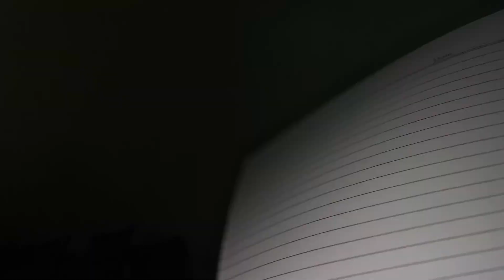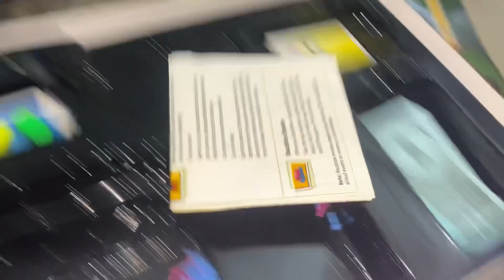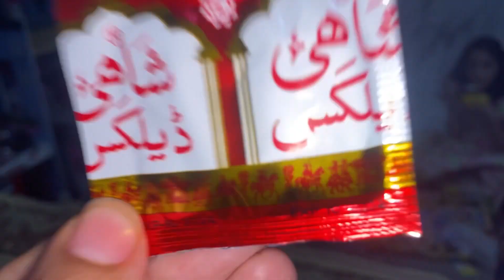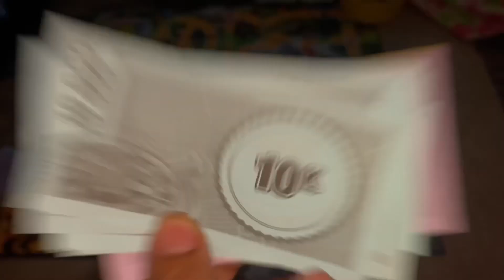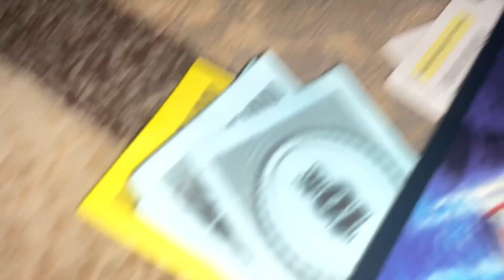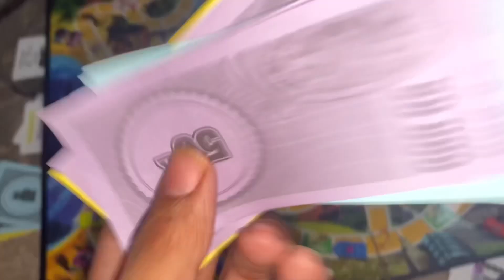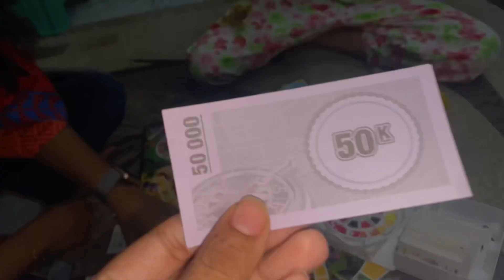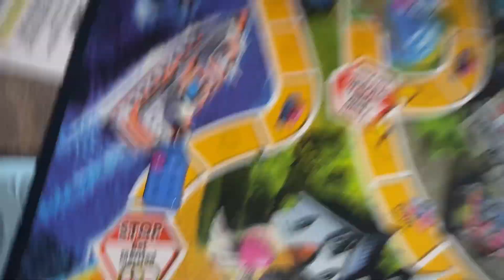I GOT MARRIED??😱 MY FRIENDS REACTIONS😂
Vlog-113

In this vlog for the first time my friends got to know my CHANNEL NAME ,check their reactions😂❤️ HILARIOUS. Yummy food, shaadii gamez😽😂
With that, Lizarddddd bhi agae thiii 🦎 and boys were full on duty to kill the lizard😂 HILARIOUS x2